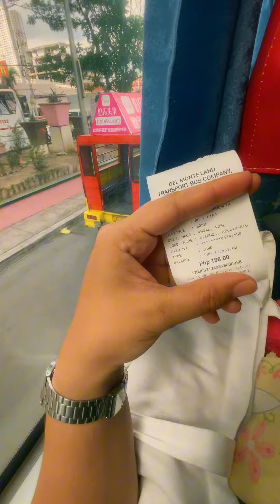Mini Vlog Episode